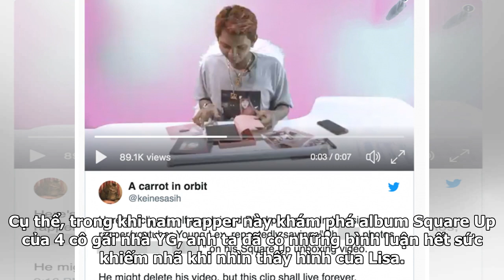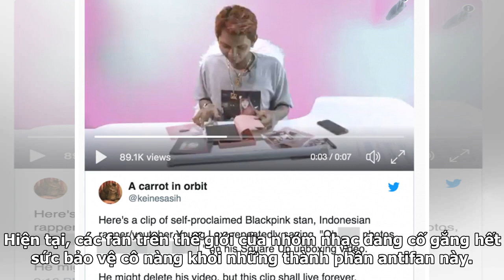Lisa (BlackPink) bị rapper nước ngoài dùng từ khiếm nhã, có xu hướng công khai... quấy rối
Một rapper người Indonesia có tên là Young Lex đang khiến cộng đồng BlackPink nói riêng và fan KPOP nói chung vô cùng giận dữ vì những phát ngôn quấy rối hướng đến thành viên Lisa (BlackPink). Cụ thể, trong khi nam rapper này khám phá album Square Up của 4 cô gái nhà YG, anh ta đã có những bình luận...